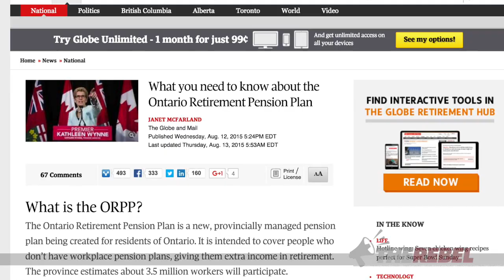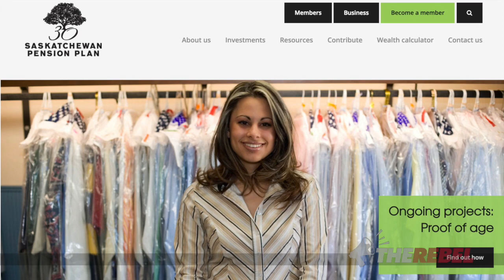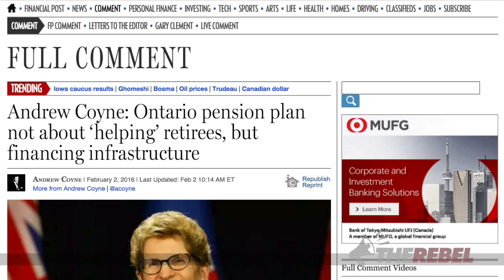Why Wynne’s ORPP “scares the life” out of this Ottawa businessman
Brian Lilley speaks with Ottawa area businessman, Dave Howard, regarding the many reasons he is so concerned about Kathleen Wynne's proposed Ontario Retirement Pension Plan. MORE

Deleted emails. Cancelled gas plants. Bribery and more:
Ontario's Liberal premier Kathleen Wynne has got to go!
SIGN THE PETITION at FireWynne.ca